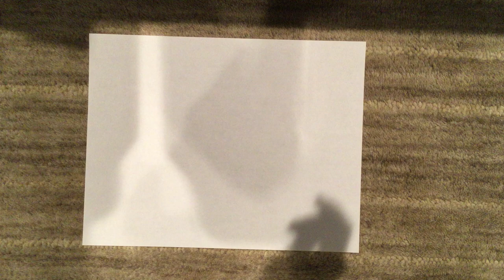How To Make Mantis Paper Airplane